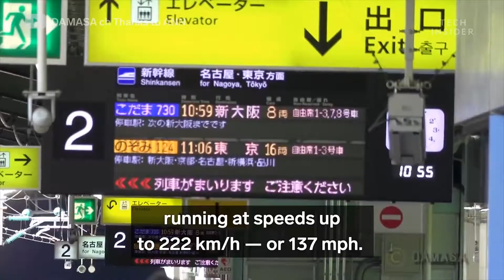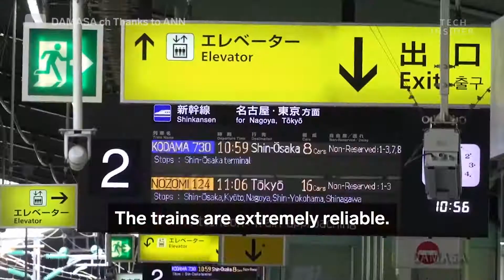Short History of the Shinkansen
This video how how Japan Shinkansen
is done by Business Insider and all rights are reserved. For more information on